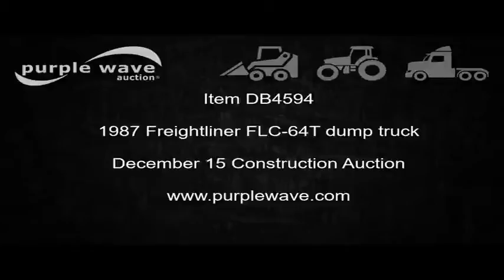1987 Freightliner FLC-64T dump truck for sale | no-reserve Internet auction December 15, 2016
View a detailed listing of this item and place bids

1987 Freightliner FLC-64T dump truck
10,705 miles on odometer
Caterpillar 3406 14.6L L6 turbo diesel engine
Eaton Fuller Road Ranger nine speed manual transmission
Tandem axle
AM/FM/CD
PTO
Steel dump bed
12'L x 96"W
48" side height
Single ram hoist
Manual operated end gate
Roll tarp
Quarter fenders
168" wheelbase
Spring suspension
Air brakes
11R22.5 tires
GVWR 54,000 lbs
Unit# 2-9034
View repairs
1FUYYSYB0HH309034
It's located in Edmond, OK, and we're selling it to the highest bidder regardless of price.